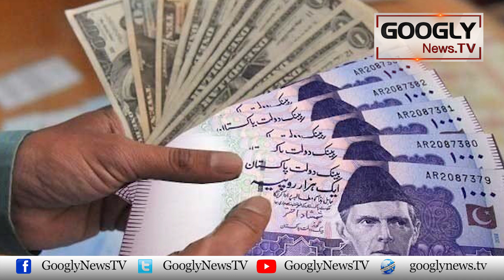IMF Kai Baghair Dost Mumalik Bhi Pakistan Kei Madad Sai Guraizan | Googly News TV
IMF Kai Baghair Dost Mumalik Bhi Pakistan Kei Madad Sai Guraizan